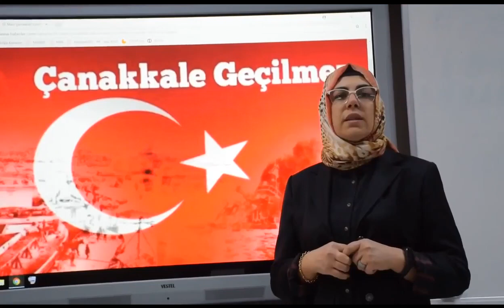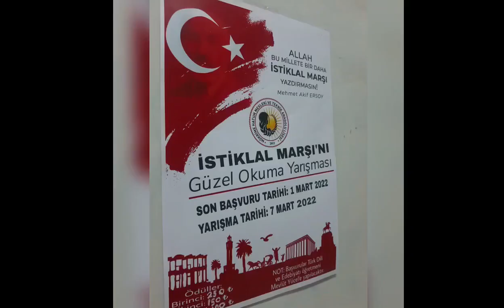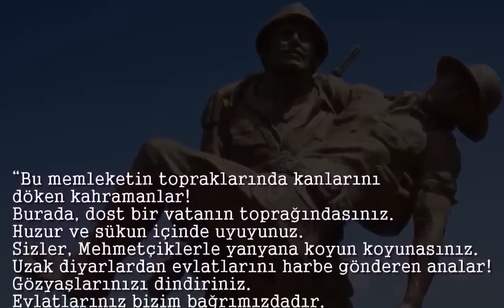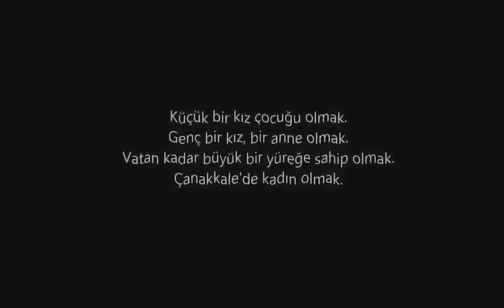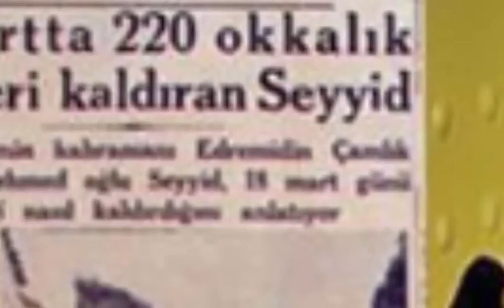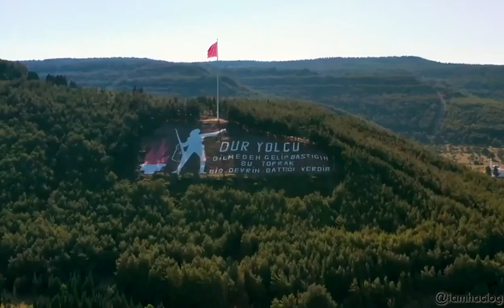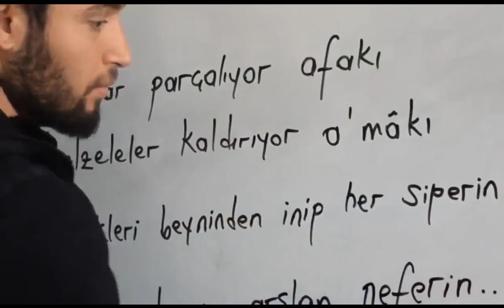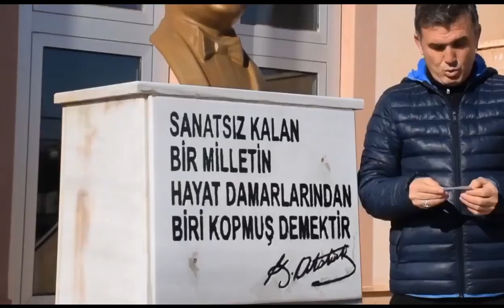18 MART ÇANAKKALE ZAFERİ ÖZEN TASLAK-EHİZEN PAKÖZ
KAMERA: HAYRUNNİSA KOSKA 9-D HALKLA İLİŞKİLER
KAMERA:MELİKE NUR GÖKÇE 10-D HALKLA İLİŞKİLER
KURGU:MEDİNE ÇETİNKAYA 10-D HALKLA İLİŞKİLER
SENARYO:HATİCE KARA 10D HALKLA İLİŞKİLER